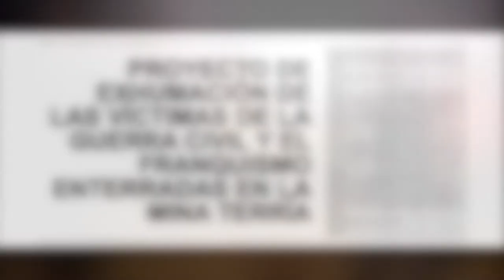Alberto Piris. Resultados exhumación de la Fosa Común en la Mina Terría.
Presentación de los resultados del proyecto "Excavación y exhumación de la Fosa Común existente en la Mina Terría" de Valencia de Alcántara